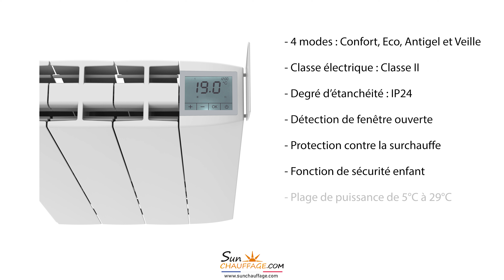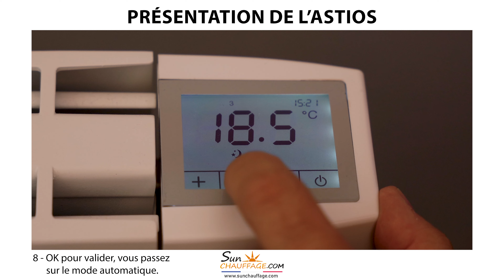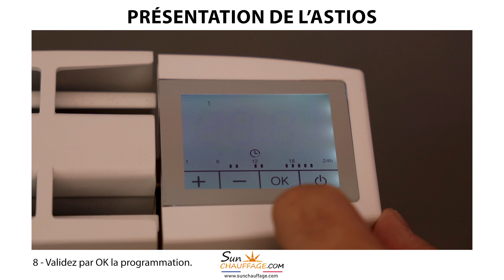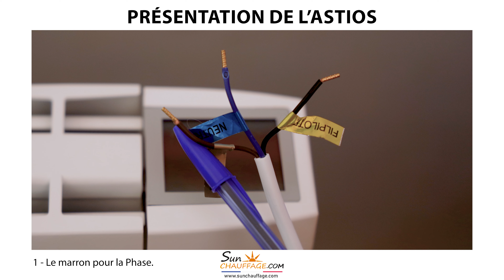TUTORIEL - Présentation du radiateur électrique ASTIOS (1000 W - 1500 W - 2000 W)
est une entreprise française spécialiste de vos équipements de chauffage : électrique, bois, granulés, gaz et fioul. Nous proposons une gamme de produit complète : chaudières, chauffe-eau, poêles de chauffage, cuisinières, radiateurs, pompes à chaleur et régulation d'ambiance. Notre expérience de plus de 20 ans dans le monde du chauffage nous a permis de sélectionner pour vous, les modèles les plus fiables et d’acquérir les connaissances techniques nécessaires afin de vous conseiller dans votre achat. SUN CHAUFFAGE est LE site vous permettant d’allier LE CHOIX, LES MARQUES et LE PRIX.